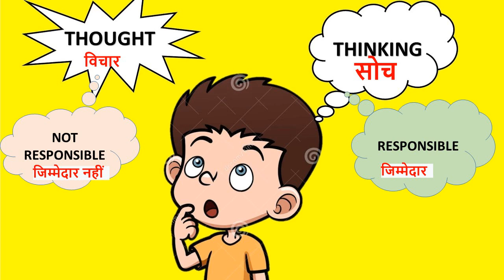विचार और सोच - तनाव मुक्त जीवन की कुंजी - श्री भागवत द्वारा लिखित - ऑडियो बुक - Sri Bagavath Hindi